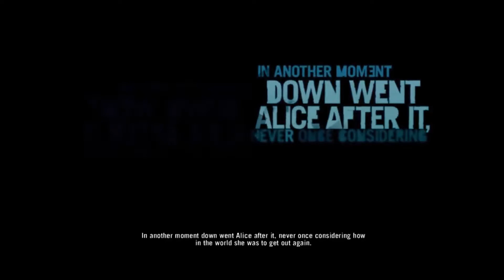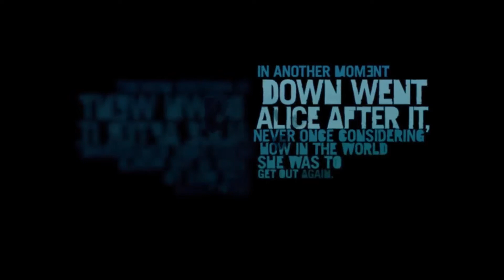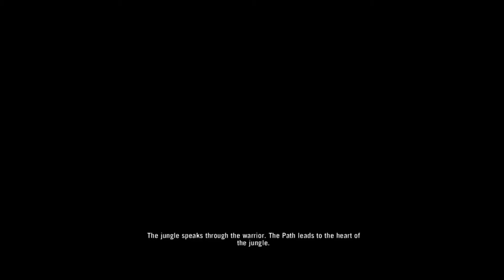Far Cry 3 |1 Dalis| Pabėgimas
Sveiki visi čia aš GeimerMenas ir šiandien žaidžiame (Far Cry 3)
epizoda nepamirškite
-laikinti
-prenumeruoti
-dalinkites
-komentuokit
čia buvo aš GeimerMenas iki kito karto